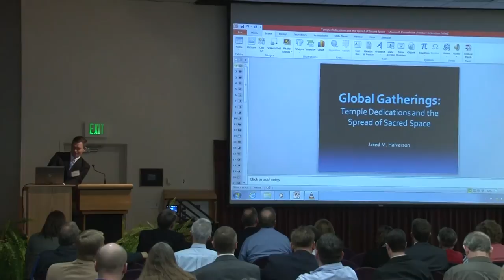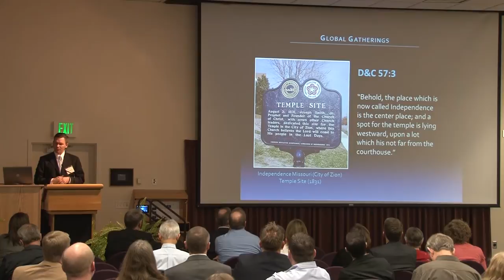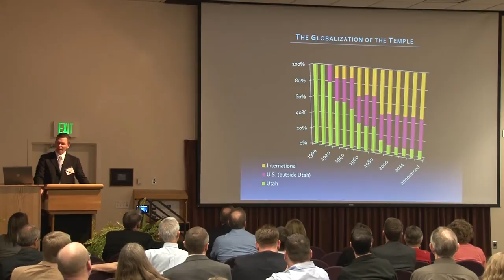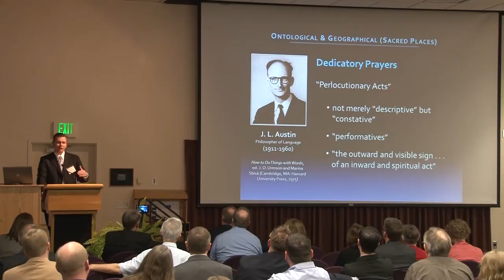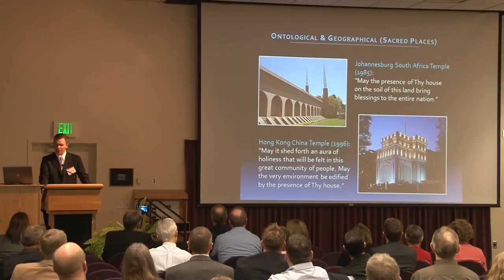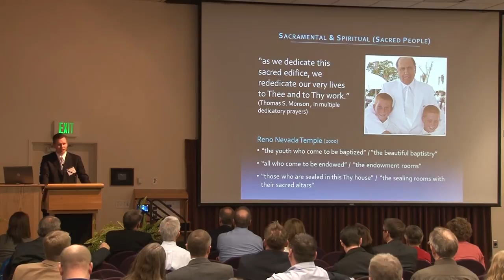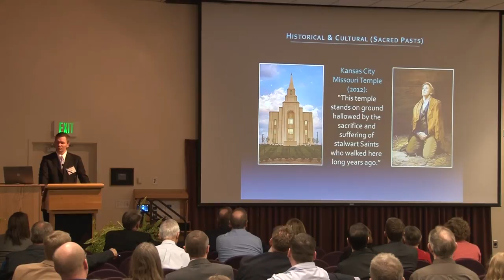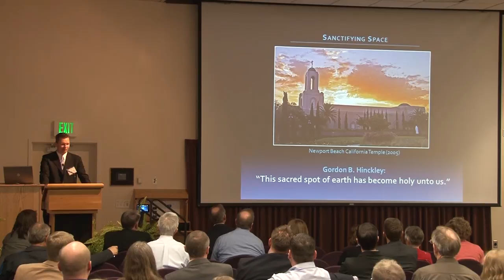BYU Church History Symposium 2014 - Jared Halverson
BYU Church History Symposium - March 6, 2014
"The Worldwide Church: The Global Reach of Mormonism"
Temples as Sanctifiers of Space - Jared Halverson